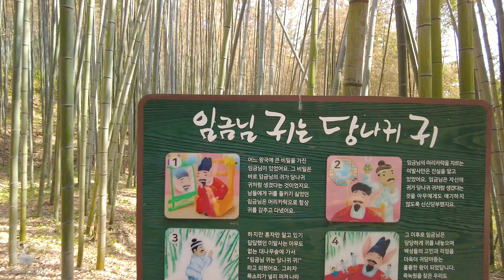【4K】대한민국 1위 대나무숲, 담양 죽녹원 ㅣBamboo travel attraction, Damyang Juknokwon